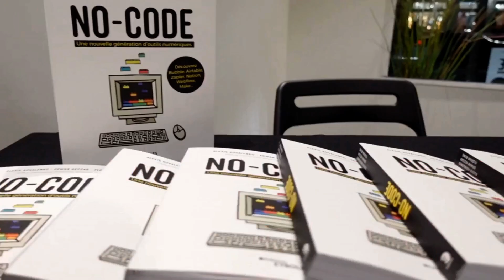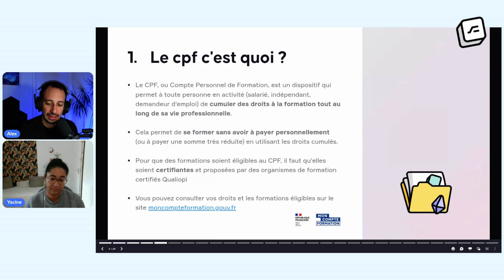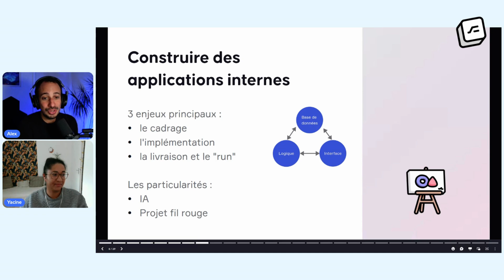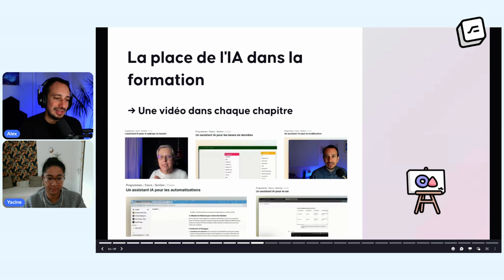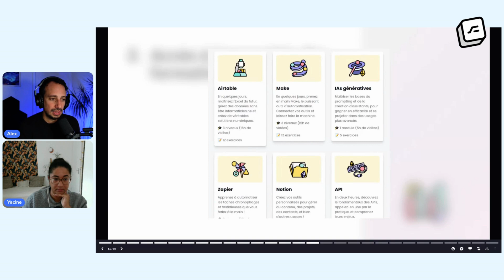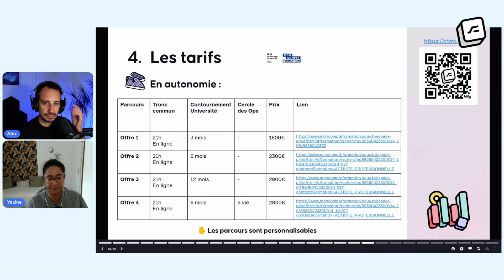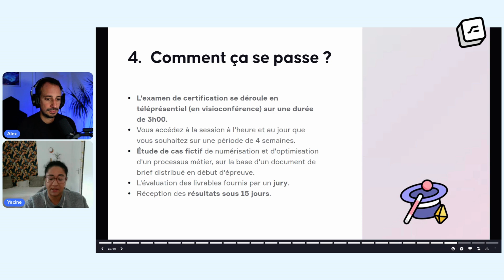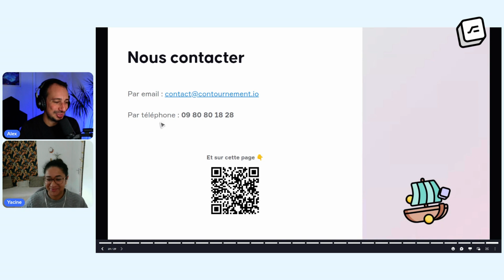Webinaire de présentation de nos offres CPF et de nos certifications (replay)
Découvrez les nouvelles offres de formation CPF de Contournement ! Dans ce webinar, Alexis et Yassine présentent en détail les parcours de formation en No Code, les certifications associées, et les modalités d'accès via le CPF. Que vous soyez débutant ou professionnel en reconversion, apprenez comment optimiser vos processus métier et exploiter vos données grâce aux outils no-code. Une opportunité unique de booster votre carrière avec des compétences recherchées sur le marché du travail.

Chapitres :
00:00 Introduction et présentation des intervenants
05:34 Présentation de Contournement et de ses formations No Code
10:08 Le CPF : fonctionnement et utilisation chez Contournement
15:41 Formation Tronc Commun : contenu et objectifs
23:16 Contournement Université : accès au catalogue complet
27:39 Modalités de formation : autonomie vs téléprésentiel
31:13 Offres et tarifs des parcours de formation
38:30 Présentation détaillée des différentes offres
42:32 Les certifications Contournement : objectifs et déroulement
50:04 Questions fréquentes sur les formations et certifications
54:50 Informations sur le No Code Summit et conclusion